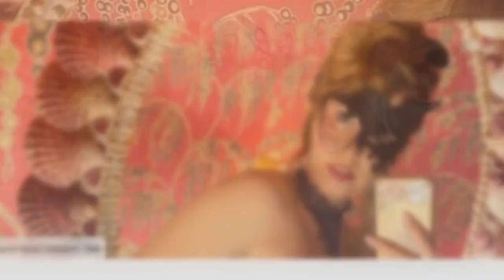PHOTO – Jazmin Grace Grimaldi ténébreuse la fille d'Albert de Monaco sort le grand jeu pour Hallow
��  PHOTO – Jazmin Grace Grimaldi ténébreuse : la fille d'Albert de Monaco sort le grand jeu pour Halloween
1. Succession disputée de Johnny Hallyday
2. Dernières actualités sur Johnny Hallyday
3. La vie de "Laeticia" après la mort de "Johnny Hallyday"
4. Mariage Harry et Meghan